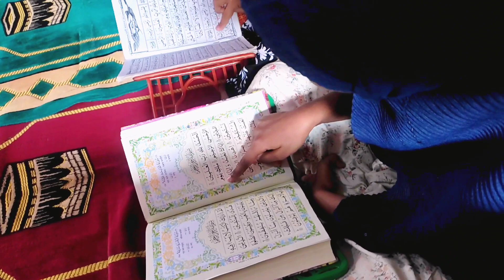সন্ধ্যা ইফতারি কি বানালাম। আর ভোররাতের জন্য কি রান্না করলাম। #afifa vlog2.0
সন্ধ্যার ইফতারি কি বানালাম আর ভোর রাতের জন্য কি রান্না করলাম। afifa vlog2.0